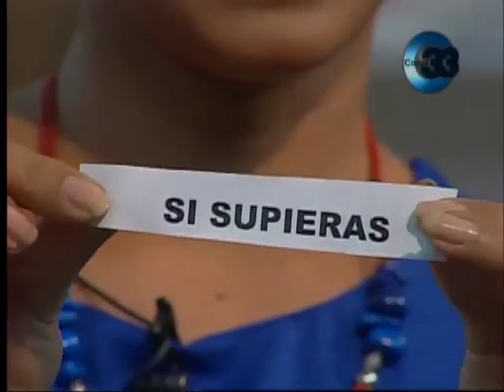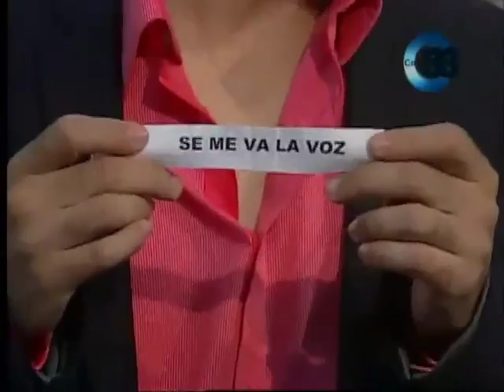Los cobayos: Distribución, Habitat, curiosidades. Sección "Adivina canciones", El Show de la mañana.